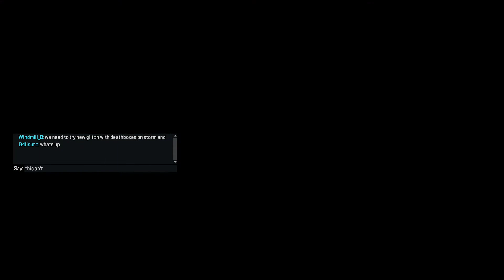Apex Legends 2021 11 20 18 29 11 13 DVR